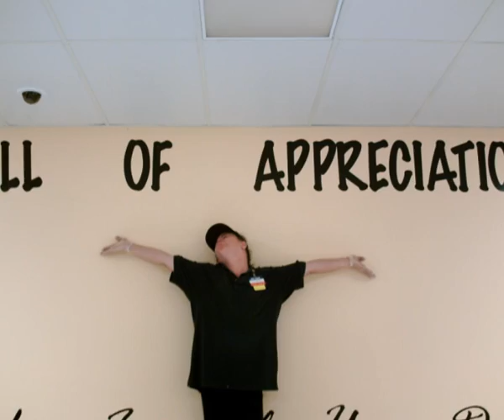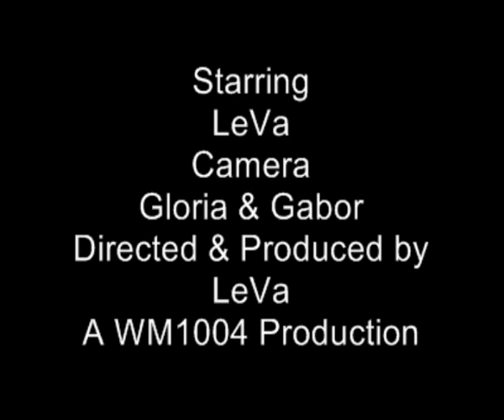Too Sexy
Yeah right, whatever!  Don't hate me because I'm so beeeeeautiful.  LOL